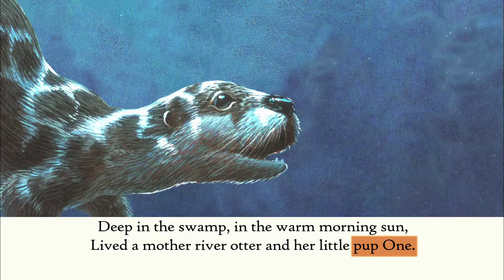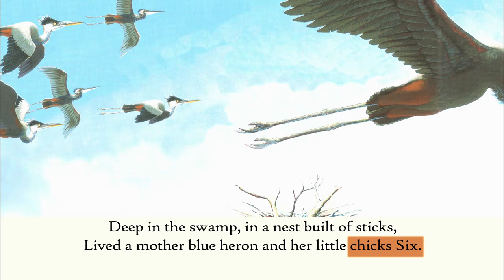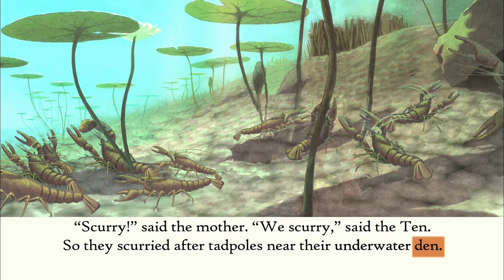Between the Lions: "Deep in the Swamp" by Donna M. Bateman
Amy MIles, of "Lomax the Hound of Music" fame, performs a stirring zydeco version of Donna M. Bateman's beautiful counting book, "Deep in the Swamp," illustrated by Brain Lies. The music was written and directed by Paul Jacobs. Don't miss this one!